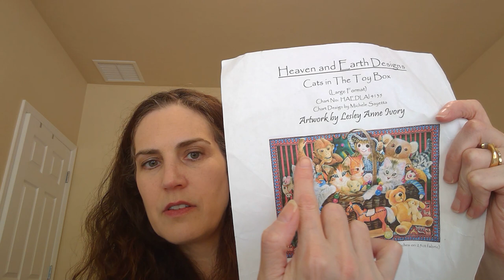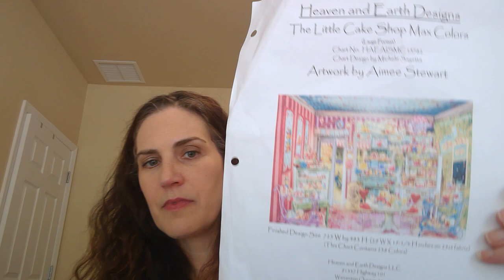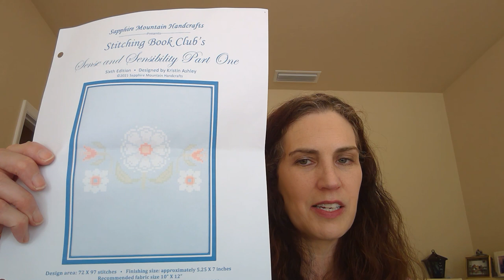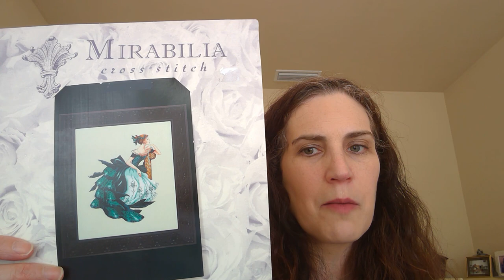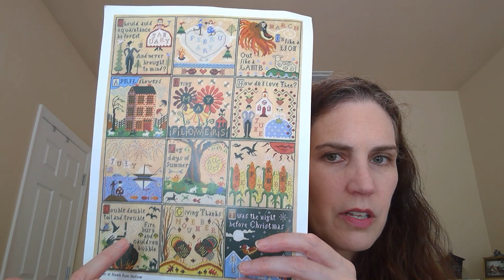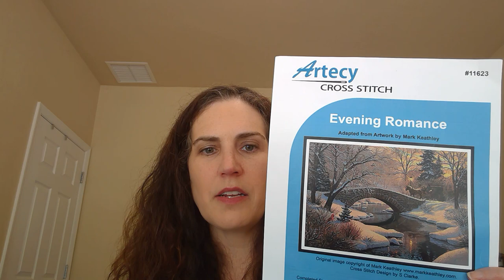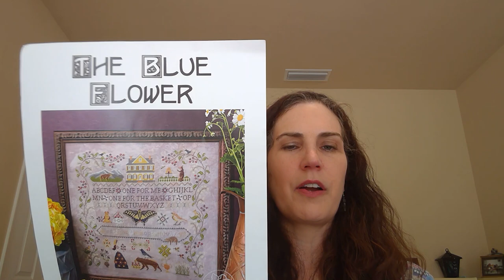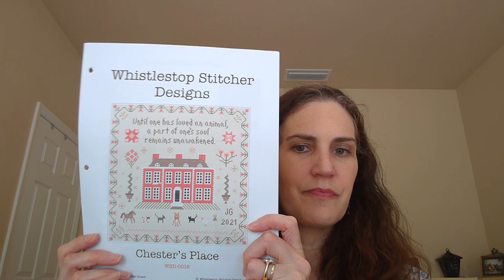Flosstube #4: Confessions of a cat lady and Wil Wheaton fan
Heaven and Earth Designs Cats in the Toy Box, artwork by Lesley Anne Ivory, 18 count aida
Brenda Gervais Gone Batty, 28 count linen
Mystic Stitch Oak Drive 18 count aida
Carriage House Samplings A Year at Hawk Run Hollow, 36 count linen Picture This Plus Heartland
The Blue Flower Huckleberry Farm, 32 count linen, Picture This Plus Whimsey
Heaven and Earth Designs Little Cake Shop, artwork by Aimee Stewart, 22 count hardanger
Mirabilia Portrait of Veronica, 32-count Wichelt star sapphire linen
Serendipity The Tea Table, 18 count aida
Artecy Evening Romance 18 count aida
Sarcy Gurl Pandemic Sampler 32 count evenweave Fortnight Fabrics Panther Cap